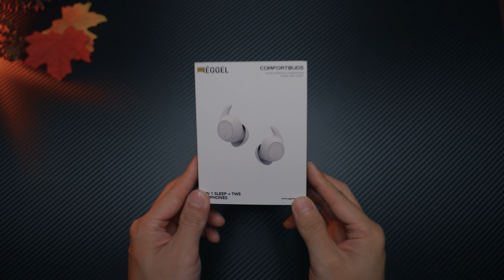379Ribu | Eggel Comfortbuds Sleep ANC TWS Review